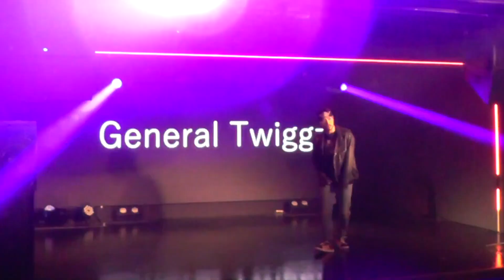【General Twiggz】JADE2018 CapriBeat Vol.25